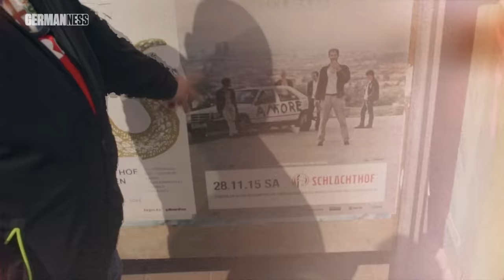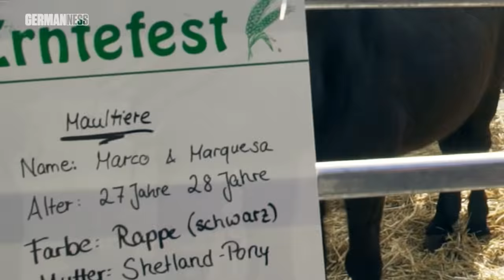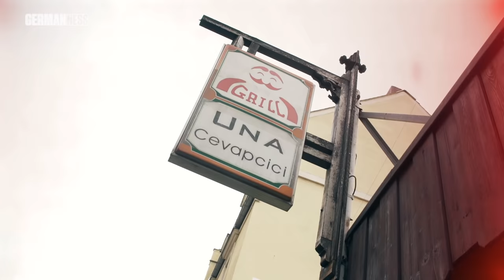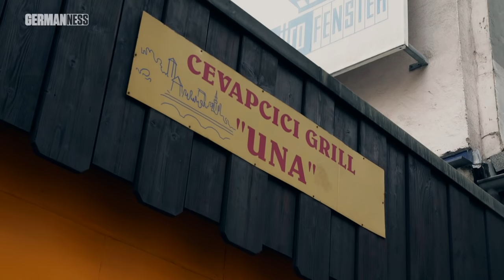Mit Celo & Abdi quer durch Frankfurt || GERMAN-NESS in FFM (Teil 1)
Das Rap-Duo Celo & Abdi zeigen mir Frankfurt am Main. In schwindelnder Höhe erfahre ich, warum die Straßenbahnlinie 12 so große Bedeutung für sie hat. Wir schlendern außerdem durch einen Park, der einst Drogenumschlagplatz war und essen das beste Cevapcici jenseits der Adria!

POWERED BY ► Expedia.de